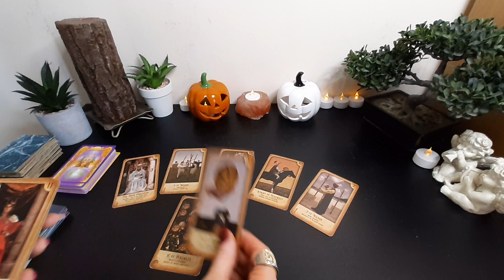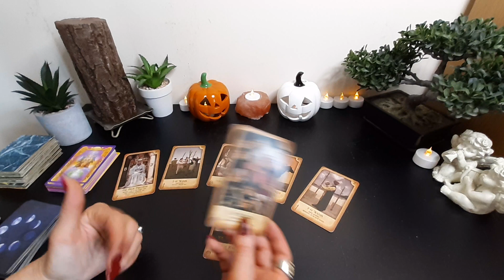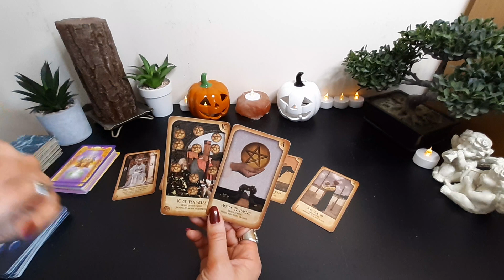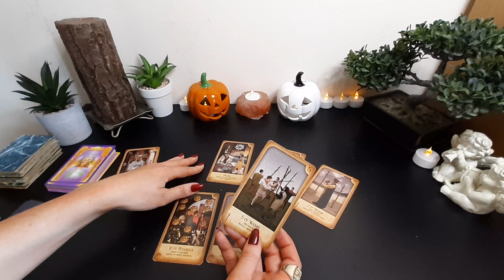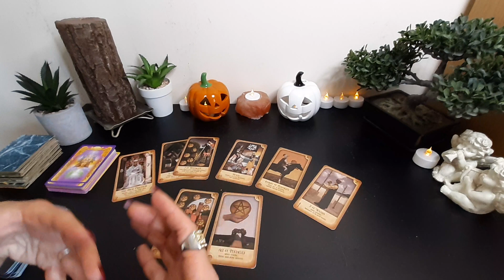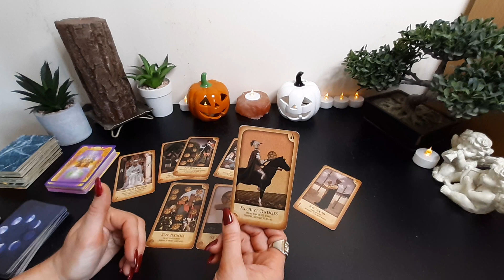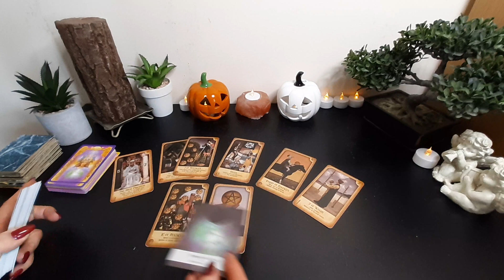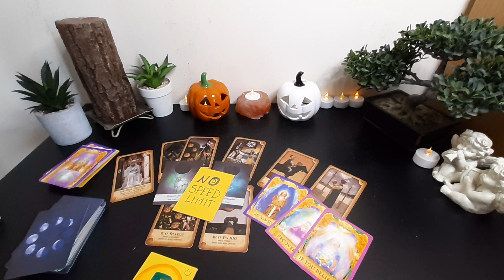♌ MONEY like NEVER Before💰 ♌ LEO - October 17th - 23rd, 2022, Weekly Tarot reading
General Tarot Reading for ♌ LEO 🔮 (Sun, Moon and Rising) for the week of October 17th - 23rd, 2022.